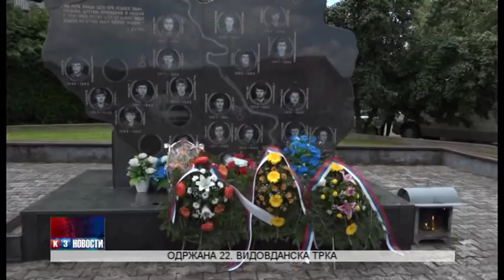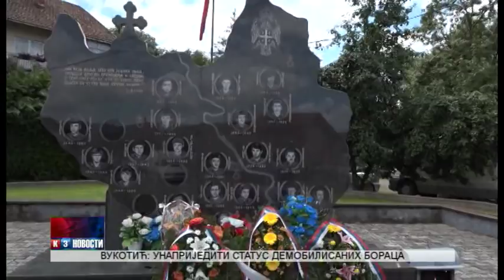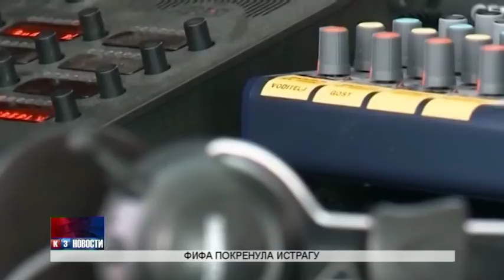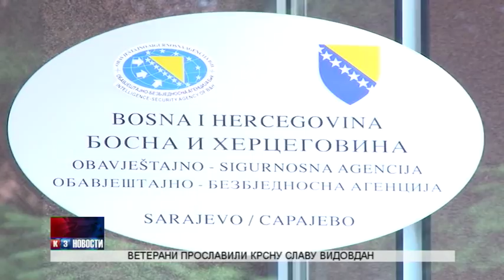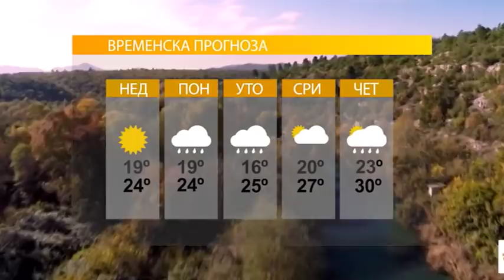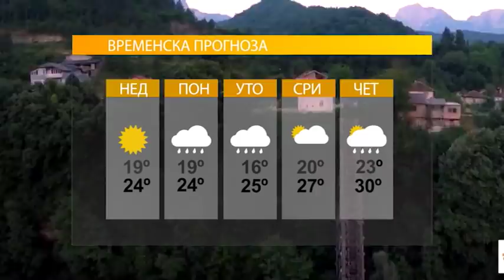NOVOSTI TV K3 24.06.2018.